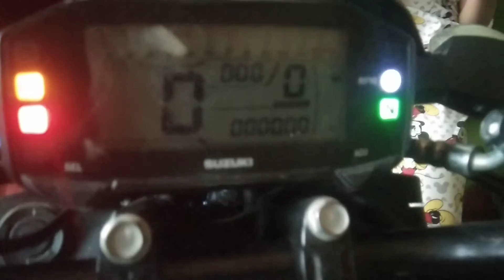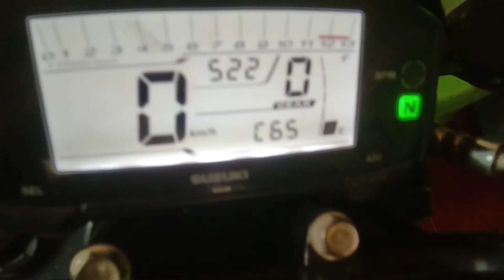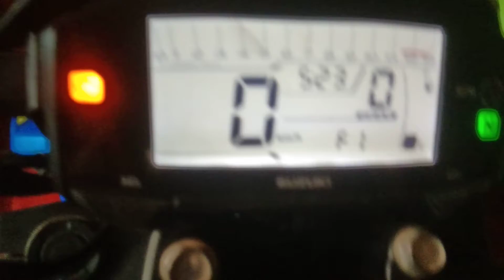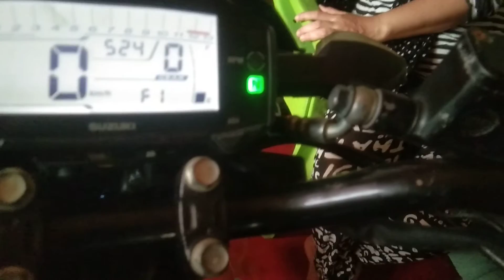Mga Boss Pa HELP naman po jan / 3days na di ko ma Start dahil sa Check Engine and FI /Bighorn TV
salamat po sa inyong pag Suporta.